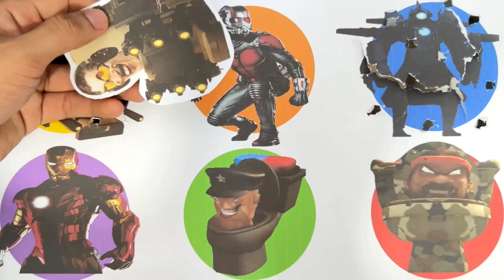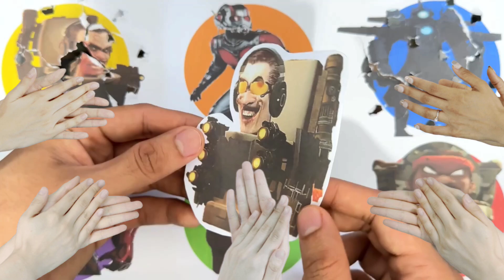SKIBIDI TOILET, G MAN, CLOKMAN, TITAN TVMEN, TITAN SPIKERMEN, TITAN CAMERAMEN, ASTRO TOILET